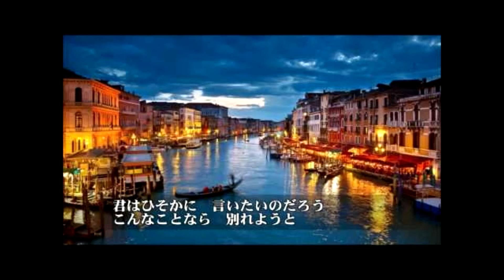尾崎紀世彦 この胸のときめきを